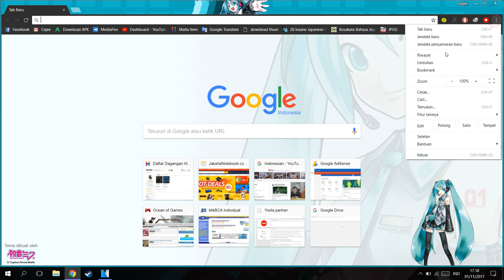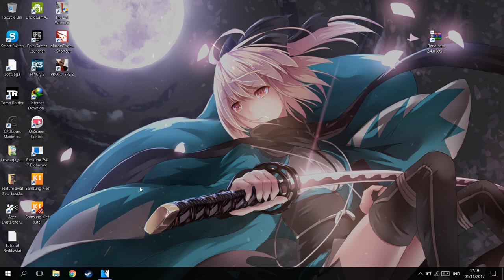Cara Mengupdate Google Chrome!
oke manteman!kali ini guwek akan memberikan video ez pz bagaimana cara update google chrome mungkin bakal useless karena 2 menit ae kagak.

PSU : Gardu Listik
VGA : Bawaaan Mobo
FAN : Kipas Turbin
Processor : AMD Athlon x64 0.1 GHz
Motherboard : Motherboard Mati
HDD : Harddisk PS2
Casing : Kardus&Triplek
Monitor : GG 55 inch Curved Edition
Memory: 128MB Cap Tiga Setang
Headset : Samsul Wireless Edition(Emang gak ada kabel,karena digunting)
Mouse: Virtual Mouse
Keyboard: Virtual Keyboard
Kursi: Kursi Taman